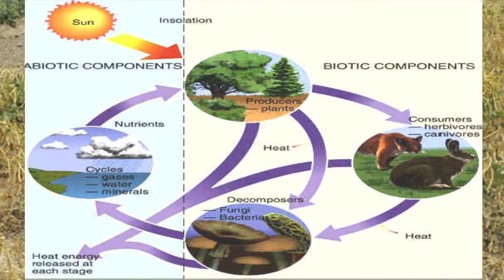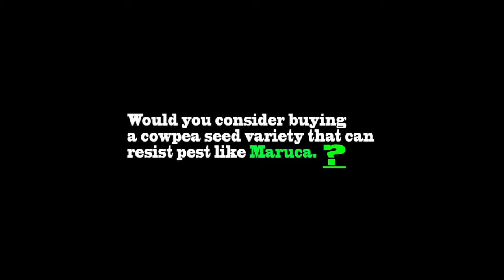cowpea documentary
Developing a pod-borer resistant cowpea